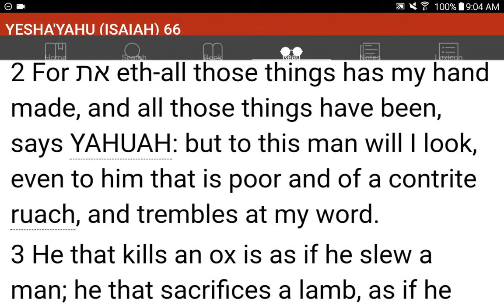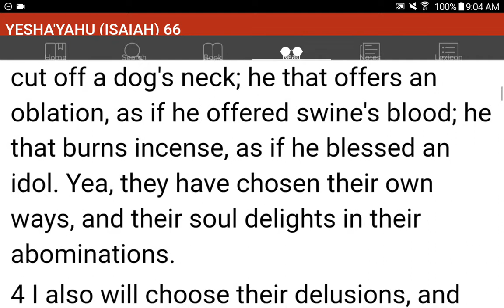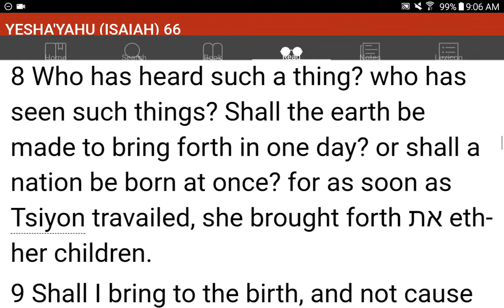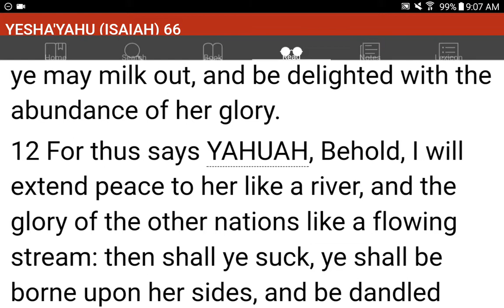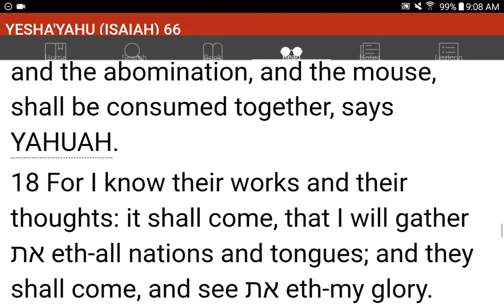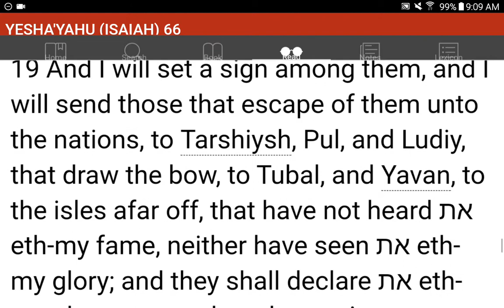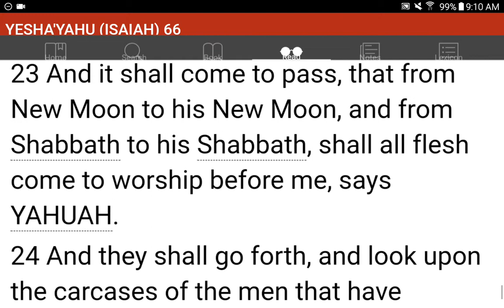💜h?™ "What's the MOST HELPFUL & SIMPLEST WAY that WORKS?"™ GIVE 1P/Month NOW! GCash